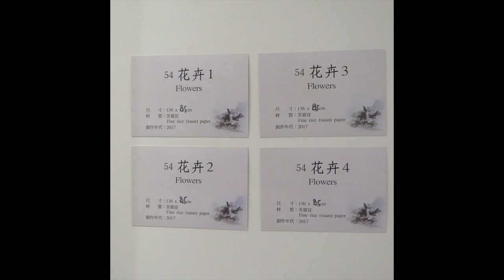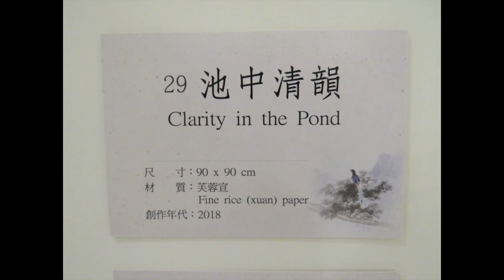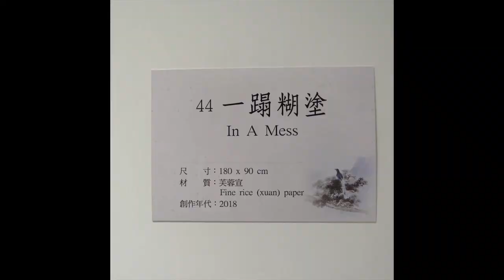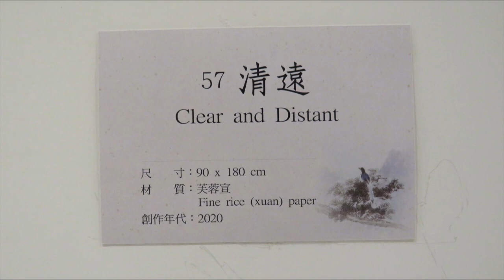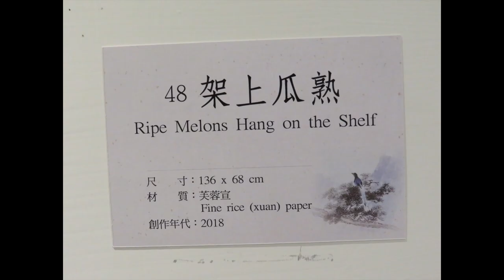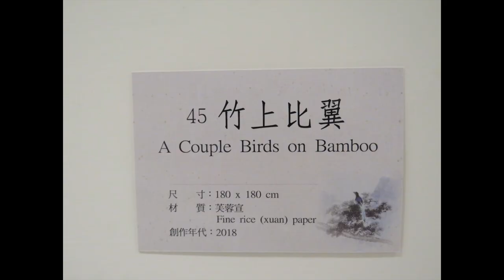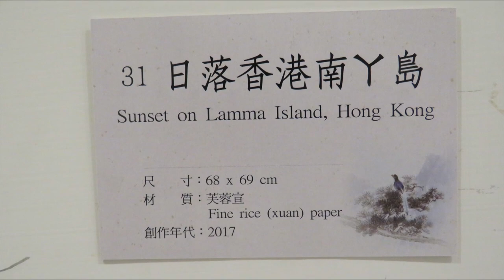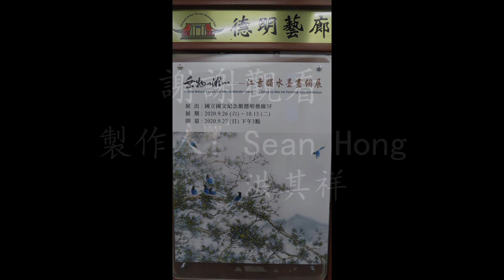乘物以游心 - 江素媚水墨畫個展於台北國父紀念館明德藝廊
2020/9/26-10/13
     藝術創作是心靈與精神的呈現，創作如同修道，道像一座燈塔讓藝術創作者勇往直前。哲學與美學是息息相關的，陰陽、虛實、有無、虛靜、氣、象、妙、自然，老莊的哲學思想注入了東方藝術無比的生命。而這也是江素媚藝術創作的美學信念。

    生活是繪畫創作的源泉，創作題材皆來自於大自然與生活，她經常從旅遊或散步的不經意間觸動而靈感乍現！在創作中除了旅遊視野所見、居住環境的花卉、植物、鳥蟲以及來自於家鄉景色、農作物、家禽、家畜..等等。如何轉化大自然素材，將理論與技巧、情感與境界結合是創作者心靈思維的表現。

    在創作中將點、線、面、色呈現虛實和穿透的空間感，簡單、樸拙、天真和趣味感也是她作品的要點。同時，美學、哲學思想讓心靈得以虛靜、悠遊、愉悅的沉浸在繪畫創作中。(文章取自國父紀念館網頁)